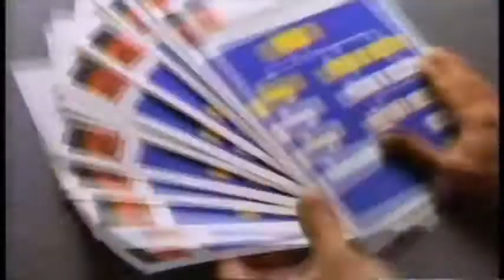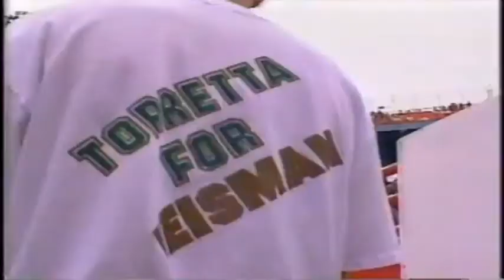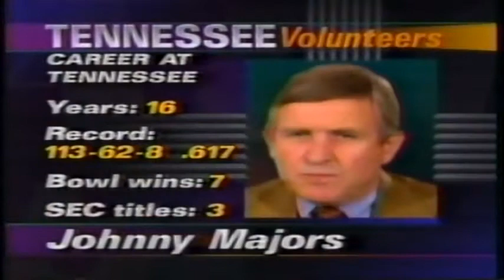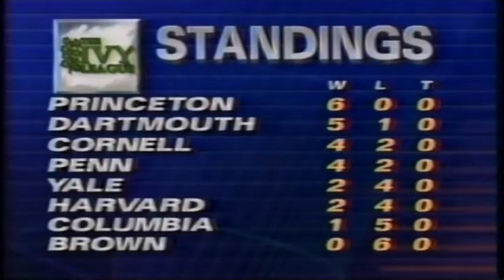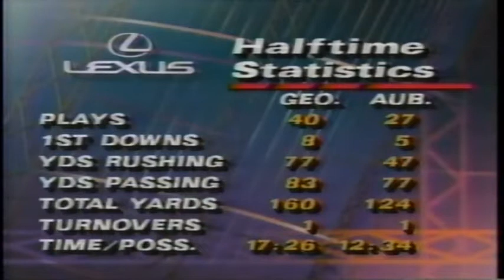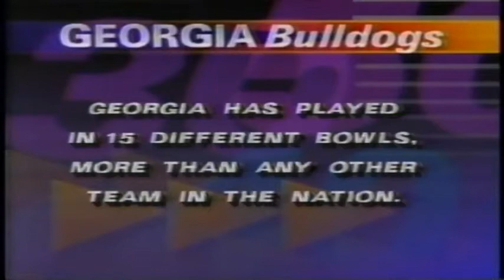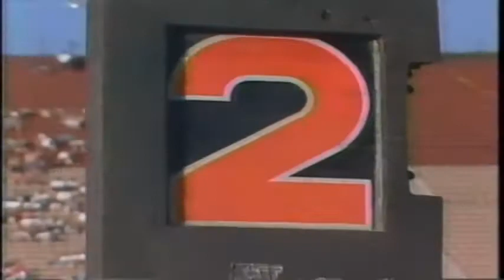November 14, 1992 - #12 Georgia @ Auburn